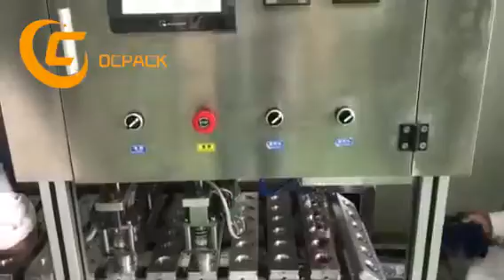6 lines packing machine for coffee capsule high speed production aluminum foil plastic cup packaging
Coffee instant powder filling packaging machine in capsule cup, can be use aluminum foil or plastic material. From coffee measuring ,filling,sealing whole process realize full automatic. More details please contact Annie